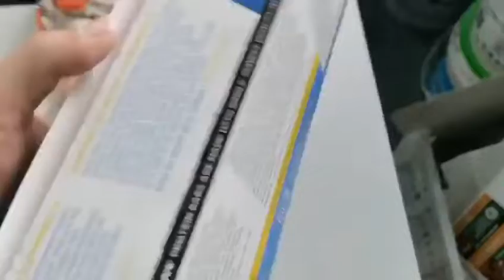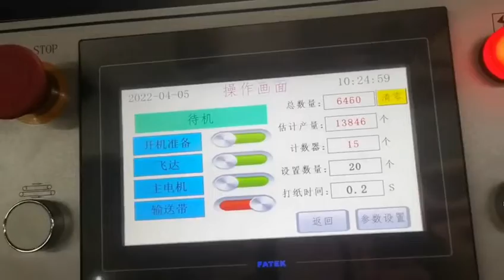four corner box with lid folder gluer training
folder gluer
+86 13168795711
four corner box with lid running in customer's factory
전자동 고속 접착기
Plegadora encoladora Automática
ماكينات اللصق الآلي